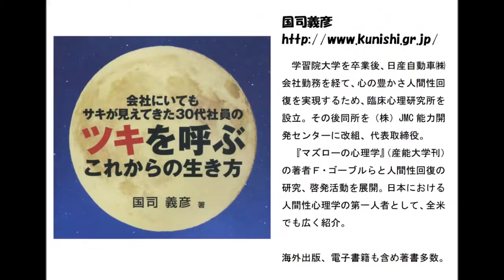国司義彦 「ツキを呼ぶ これからの生き方」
国司義彦
学習院大学を卒業後、日産自動車㈱会社勤務を経て、心の豊かさ人間性回復を実現するため、臨床心理研究所を設立。その後同所を（株）JMC能力開発センターに改組、代表取締役。
  『マズローの心理学』（産能大学刊）の著者Ｆ・ゴーブルらと人間性回復の研究、啓発活動を展開。日本における人間性心理学の第一人者として、全米でも広く紹介。
海外出版、電子書籍も含め著書多数。